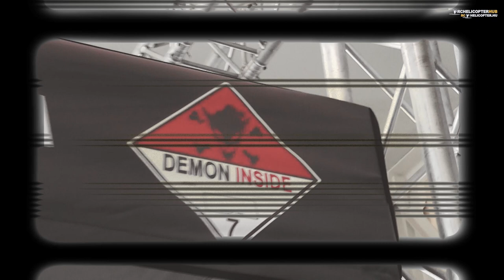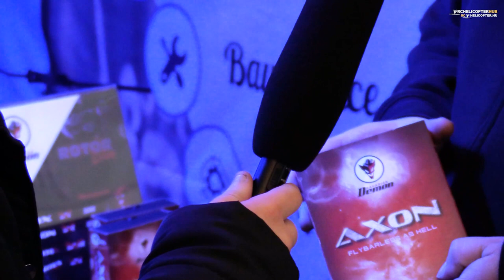RC Helicopter Service at Rotor Live 2023 with Heiko Fischer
This is Rotor Live 2023 and the RC Helicopter Service. Heiko Fischer is a well known character of the RC helicopter hobby. This time he introduces his company, the RC Helicopter Service.

As he is in Bavarian Demon as well, we wanted to end gossips about the company's future, therefore we asked him to talk about the current situation of Bavarian Demon and their products.

00:00 Intro
00:12 Main title
00:18 What is RC Helicopter Service
01:07 Scale flights at Rotor Live 2023
01:50 What about Bavarian Demon?
03:15 Outro

This video does not contain paid promotions.

RC helicopters (or drones) are not toys! Be aware of regulations, knowledge required to fly. Ask for help when you are not sure. No responsibilities taken for damage, loss, injury in connection to any our videos watched.

Although we do everything possible to be correct and accurate when providing information in our videos, mistakes can happen. If so, we do apologise.